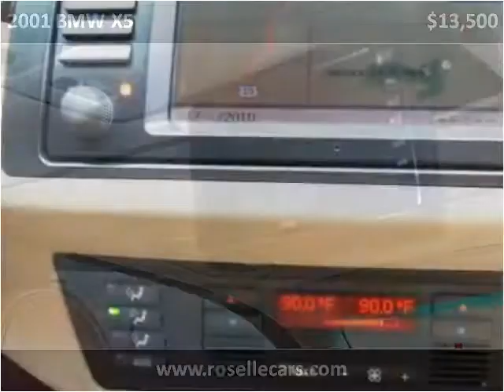2001 BMW X5 available from Roselle Motors, Inc.